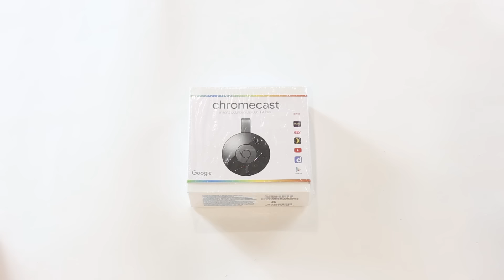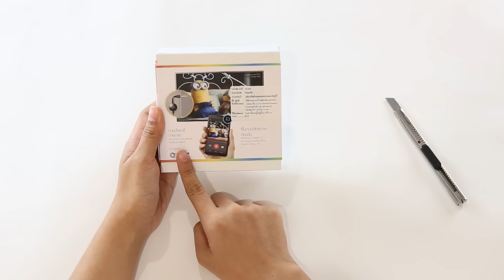Unbox แกะกล่อง Chromecast | ส่งขึ้นจอทีวีให้หมด !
Chromecast อุปกรณ์ความบันเทิง สุดโปรดไปยังTV ที่ช่วยให้คุณเข้าถึงความบันเทิงได้เต็มอรรถรสได้มากยิ่งขึ้น

สามารถใช้ได้ทั้ง IOS และ android